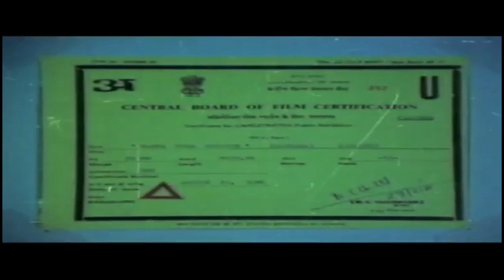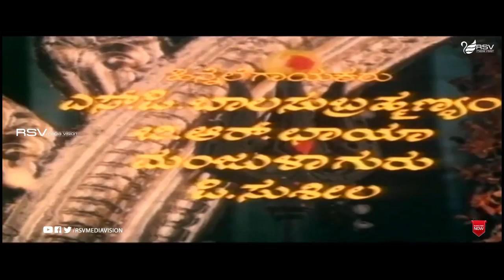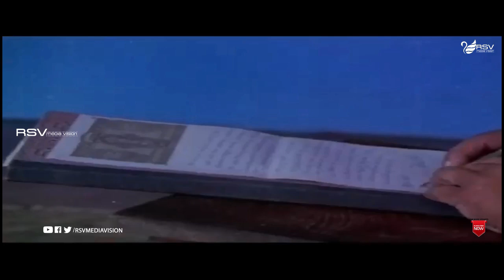Namma Oora Devathe | Full Movie | Bharathi | Charanraj | Vinod Alva | Bhavya | Devotional Movie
Watch Bharathi, Charanraj, Vinod Alva, Bhavya playing lead role in the Movie Namma Oora Devathe  . Also Starring Pramila Joshai, Sribharathi, Umashree, Kokila, Lalithamma, Seema, Anuradha, Doddanna, Sudheer, Dingri Nagaraj, A L Abbaiah Naidu, Poornendra , Janardhan, Srishailan in Rsv Media Vision Kannada Full Movies Channel
Film: Namma Oora Devathe
Starcast: Bharathi, Charanraj, Vinod Alva, Bhavya
Director: Renuka Sharma
Producer:  Madhu Enterprises
Banner: Madhu Enterprises
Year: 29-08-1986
Commentry :
Bharathi Vishnuvardhan (born 15 August 1950),also known mononymously as Bharathi, is an Indian actress known primarily for her work in Kannada cinema and television serials.[2] She began her career in 1966, as a lead actress, with the Kannada movie Love in Bangalore. In a career spanning over 50 years, Bharathi has appeared in 150 films. Apart from 100 films in Kannada, she has also acted in a handful of Hindi, Tamil, Telugu and Malayalam films. In the course of her career, she became known for portrayal of the roles mythological and historical characters, and also that of a student, a romantic and a rural belle.Her role in Sri Krishnadevaraya (1970) as Chennambike won her the Karnataka State Film Award for Best Actress. In 2017, she was honoured with the Padma Shri by the Government of India.
Songs :
1.Iniya Ninna Naguve -Singer - B R Chaya
2.Ananda Ananda Ninnannu Naa Nodidaaga - SPB
3.Amma Eke Ninnee Mouna- SPB
Lyrics : Vijayanarasimha, Chi Udayashankar